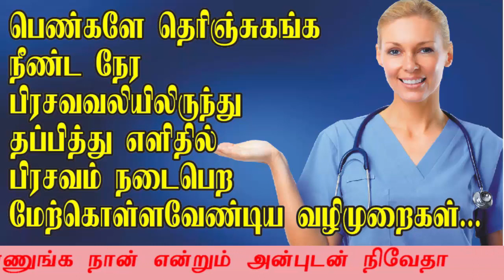நீண்ட நேர பிரசவ வலியில் இருந்து தப்பித்து எளிதில் பிரசவம் நடைபெற மேற்கொள்ளும் வழிகள்